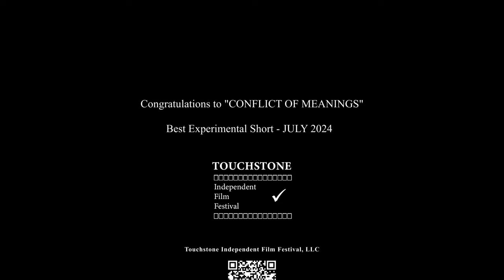CONFLICT OF MEANINGS (TRAILER) DIRECTED BY SOORE VAHE (IRAN)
"CONFLICT OF MEANINGS "

July 2024

Awarded: Best Experimental Short

Overview:
The Tower of Babel was built to unify understanding, but it became a symbol of human fragmentation and conjecture. Even if we live in a common language today, our souls are lost in the ruins of interpretation and translation. The word "pain" is full of meaning; for one, it is a poem of longing, for another, it is a song of sadness. In today's world, humans, like lost poets amid their unfinished poems, search for the meaning of words, but remain endlessly in the embrace of discordant interpretations and rarely dance in the embrace of empathy and absolute understanding of each other.

Cast:
Maryam Hashemi
Danial Abroshan
Mozhdeh Safaei

Director: Soore Vahe
Writer: Jaber Manzari

Director Biography:
Soore Vahe was born in Tehran, Iran, in 1990. Her art career began with her passion for theater. It led Soore to study art and get her BA at the University of Tehran (Faculty of Fine Arts) for Education in Theatre, focusing on puppet theater. Her early theater works were narrations of human emotions, represented by the forms that act instead of them to reveal the complexity of human feelings. While the student's festivals praised her theatrical work, Soore's interests in photography and Cinema surprisingly has been growing to a new level.